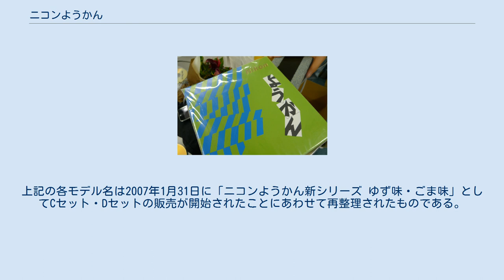ニコンようかん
ニコン 」 ニコンようかん ニコンようかんは、日本の光学機器メーカー・ニコンのブランドで販売されている羊羹。
ニコングループの食品としては最も有名な商品である。
 姉妹品にニコンせんべい、ニコンワイン、ニコンこしひかりなどがある。
 1973年にニコン従業員向けに販売され始めたものが起源。
ニコンには和菓子製造の技術・設備がなく、また発案自体も栃木ニコンと同じ大田原市に所在する和菓子店である株式会社本宮によるもので、本宮が開発・製造を担当し、ニコンへ供給するOEM商品となっている。
 ニコンブランドの食料品は社内売店での販売を前提としているため、カメラ専門店・家電量販店・和菓子店やスーパーマーケット等には流通していない。
しかし、ニコンようかんについては、直営オンラインショップ「ニコンダイレクト」の目玉商品として販売されるようになり、同サイトの「菓子」コーナーにて誰もが購入することができた。
また、銀座・新宿・名古屋・大阪の「ニコンプラザ」、土岐・神戸三田・御殿場・木更津にアウトレットの実店舗として営業していた「ニコンダイレクトストア」や、2015年10月に東京都港区に開館したニコンの企業博物館「ニコンミュージアム」でも販売されるようになった。
 ニコンようかんの一般向け販路は他に存在しないため、ニコンダイレクト定番の売れ筋商品となっていた。
 近年では同社のカメラ製品の小型化を模範として、持ちやすさを大幅に向上させたニコン一口ようかんが開発された。
おいしさはそのままに取り扱いが簡単で価格もフルサイズようかんよりややリーズナブルであることから、新規顧客の開拓にも効果を挙げている。
 なお、ニコンダイレクトストアの土岐店は2018年9月に、他の3店舗は2019年8月-10月に閉店し、ニコンプラザは店舗統合や移転等により2019年9月をもって、ニコンダイレクトにおいては2019年9月30日をもって、ニコンようかんの取り扱いを終了した。
ニコンミュージアムでの一般向け販売は継続している。
また、2020年2月よりニコンミュージアム限定の新製品として「オリジナルドロップ」が発売されている。
 Dセットのパッケージ（表側デザインはフルサイズようかん共通） ニコンミュージアムにて販売されている商品は、以下の2種である。
いずれもパッケージデザインは旧ニコンダイレクト販売品と異なり、ニコンミュージアム限定となっている。
 2019年5月時点において、ニコンダイレクトで販売されていた商品は以下の6種類であった。
 以前は本煉・小倉・白煉を各1本封入したAセット（旧「ニコンようかんセット」）が販売されていたが、2011年6月14日からAセットに代わってEセットの販売が開始された。
また、ニコン一口ようかんは以前は塩・本煉・柚子を計10本封入したものであったが、これもEセットと同日に「NEW一口ようかん」に切り替えられた。
バラエティセットは2018年5月3日に発売された。
なお、かつてはBセットに相当する構成が「新ニコンようかんセット」として販売されており、旧「ニコンようかんセット」・一口ようかんとあわせて3モデルの布陣となっていた。
上記の各モデル名は2007年1月31日に「ニコンようかん新シリーズ ゆず味・ごま味」としてCセット・Dセットの販売が開始されたことにあわせて再整理されたものである。
2014年4月1日より消費税増税に合わせて価格が改定された。